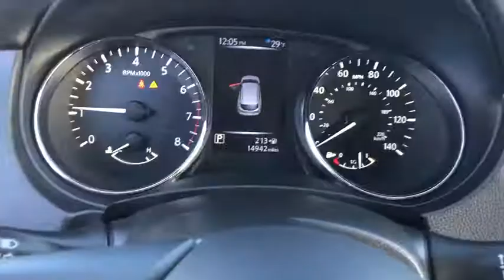2018 Nissan Rogue Sport Milford, Franklin, Bellingham, Mendon, Hopkinton, MA P2407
Brilliant Silver U 2018 Nissan Rogue Sport available in Milford, Massachusetts at Milford Nissan. Servicing the Franklin, Bellingham, Mendon, Hopkinton, MA area.

Milford Nissan
320 E Main S

CARFAX One-Owner. Clean CARFAX. 16 x 6.5 Steel Wheels w/Full Covers, 4 Speakers, AM/FM radio: SiriusXM, Blind spot sensor: Blind Spot Warning (BSW) warning, Cloth Seat Trim, Front Bucket Seats, Radio: AM/FM/CD/AUX, Remote keyless entry, Security system, Split folding rear seat. Certified. 2018 Rogue Sport Nissan S Brilliant Silver 2.0L DOHC CVT with Xtronic 24/30 City/Highway MPGbrbrAll Certified Preowned Nissan vehicles are comprehensively inspected and serviced by a Certified Nissan technician to the highest standards following strict CPO guidelines. We ensure this vehicle will come with two factory keys, floor mats, owners manuals, and any other equipment that would have come with the vehicle when delivered new. The Nissan Factory Certified program includes a 100,000 mile / 7 year powertrain warranty starting from the in service date of the vehicle (can be found on CarFax) that covers over 600 components including Engine, Transmission and Drivetrain (for exact details visit dealer). This warranty also includes benefits such as 24/7 Roadside Assistance, and tow/hotel reimbursement. This coverage can also be upgraded to a full Certified Wrap which provides similar coverage as the original factory warranty at a discounted rate. The Certified Wrap program increases component coverage to over 1900 and includes any electrical/audio/video/navigation, suspension, steering, climate control system and brakes. This and the standard CPO warranty add on to any existing 3 year 36,000 mile factory Bumper to Bumper coverage and is recognized as the best Certified Preowned Program in the industry by Vincentric. Milford Nissan is an area leader in Certified Preowned Nissan vehicles!brbrAll preowned vehicles equipped with factory Sirius XM will receive 3 months full service free. Milford Nissan is a family owned and pet friendly dealership located minutes from both exits 19 and 20 off Interstate 495. Our honest pricing is always lower than market competition! We are a one stop full service shop with over 60 employees in a 35,000 square feet facility. We have the most experienced Nissan technicians in the business and can handle all of your vehicles needs including a full service collision center. Don't forget to click the complimentary CarFax Report link on all of our listings! 100 pre-owned vehicles in stock! 70 Factory Certified Nissans in Stock! **We make every effort to represent our vehicles as honestly as possible, however we may make an error in our listing. Certified Vehicles are priced including a small rebate for financing with Nissan's Captive finance company. Cash deals and outside financing will not be able to claim this Nissan captive financing rebate!